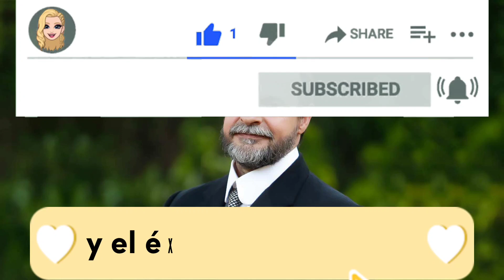‘La Promesa’ incorpora a Ramón Ibarra